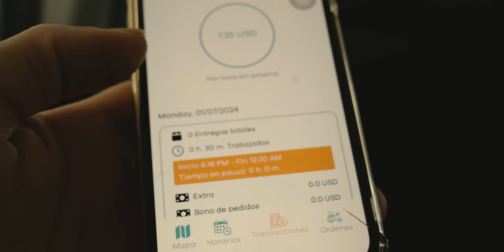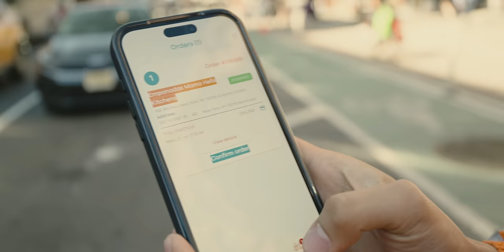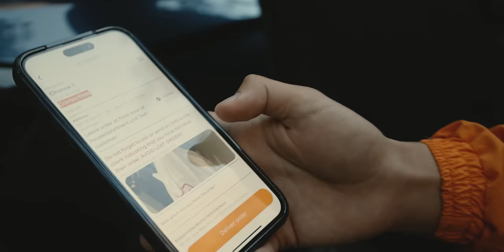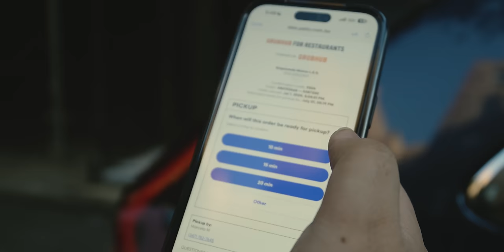Casi pierde todo por venir a Nueva York | LENY | EP7